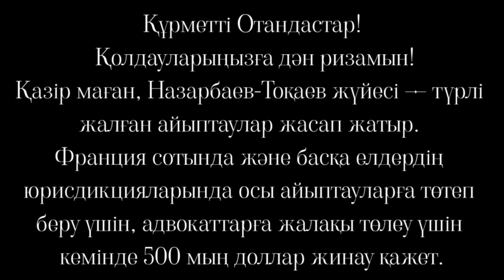ҚАЗАҚСТАННЫҢ — ҰЛЫ МЕМЛЕКЕТ БОЛУЫНА ҚОЛ ЖЕТКІЗЕМІЗ!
Құрметті Достар! Қолдауларыңызға дән ризамыз!
Мұхтар Қабылұлына қарсы, Назарбаев-Тоқаев жүйесі — түрлі жалған айыптаулар жасауына байланысты: Франция сотында және басқа елдердің юрисдикцияларында осы айыптауларға төтеп беру үшін, адвокаттардың жұмысына қаржы төлеу үшін кемінде 500 мың доллар жинау қажет.

Францияның Жоғарғы Әкімшілік сотында саяси баспана беру туралы істерді жеңу үшін, сондай-ақ Париж апелляциялық сотында жеңіске жеткеннен кейін Қазақстанның Мұхтарға қарсы берген кассациялық шағымын түпкілікті жеңіп шығу үшін адвокаттардың жұмысына қаржылай көмектеріңіз маңызды.
Қазір шамамен 37 000 доллар жиналды.

Kaspi Bank — ақша аударуға кедергі жасауда.
Осыған байланысты, егер сіздің аударымыңыз Kaspi арқылы өтпесе, осы аудару әрекеттерінің көшірмесін Мұхтар Қабылұлының жекесіне жіберулеріңізді сұраймыз.

(Ақша аудару мәселесі бойынша қиындық туындаған жағдайда көрсетілген аккаунттарға: instagram, facebook және telegram - @ablyazovmk10 арқылы жазыңыз,
 Instagram желісінде @mukhtarablyazov

ҚАРЖЫЛАЙ КӨМЕК КӨРСЕТУДІҢ 8 ЖОЛЫ БАР:

 📍1.  Банк картасына қолдау көрсету, мысалы, Kaspi картасын пайдаланып халықаралық аударымдар арқылы ақша жіберу.
Бенефициар картасының нөмірі:
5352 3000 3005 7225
Алушының аты-жөні: Shiray Shalabayeva

📍2. Банк арқылы фондтқа жіберу
Freedom Kazakhstan Foundation, Inc
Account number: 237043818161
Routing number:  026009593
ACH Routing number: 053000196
SWIFT code: BOFAUS6S

 📍3.  Банктік аударым
 Akhmetova Umitken
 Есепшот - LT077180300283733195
 SWIFT - CBSBLT26A (доллармен)
 Банк - AB SIAULIU Bankas
 Банк мекенжайы - Vilnius Seimyniskiu g. 1A, LT-09312

 📍5.  Ай сайынғы банк картасы арқылы қолдау

 📍6.  Bitcoin әмиян
1Sqw6Y6TotqgQWDddrC63KLkC7daPyvKH

 📍7.  Monero әмиян
86pNioDNXqi5YK2qa6kfgiUd7MZx25dRBFuzXi334NouUHWR8dciqLvc6r7hfri5vnA9LqokvfZCFR6PXtT2781iNvBruGd

 📍8.  USDT әмиян, TRC20 желісі
TEfMt7a9ifNayBrM51XB4BupXvBzS3xu6X